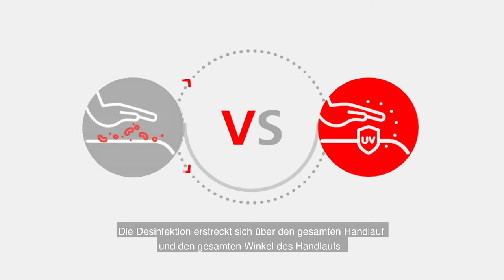Für hygienische und saubere Rolltreppen und Fahrsteige - Schindler CleanTouch (2021)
Kontakt mit Handläufen ist im öffentlichen Raum beinahe unvermeidlich. Durch die Berührungen können jedoch Bakterien und Keime übertragen werden. Das innovative Reinigungssystem Schindler CleanTouch hält Handläufe mithilfe von UV-C-Licht zuverlässig keimfrei. Das Licht reduziert Bakterien und Viren effektiv und verringert damit das Infektionsrisiko bei Berührungen deutlich.